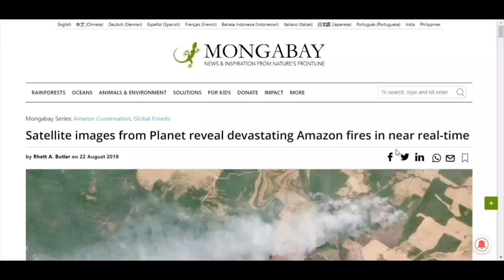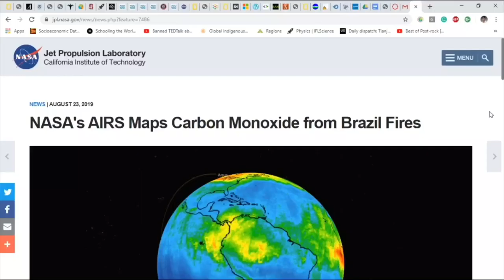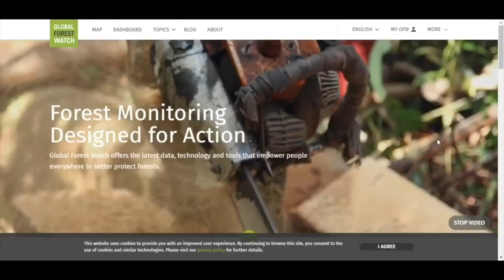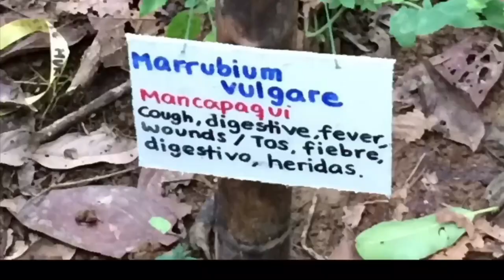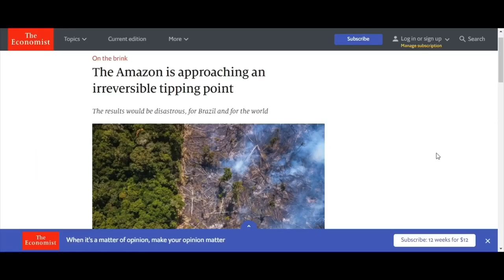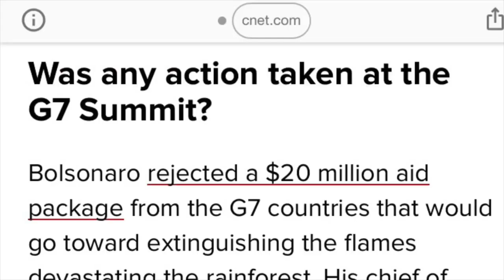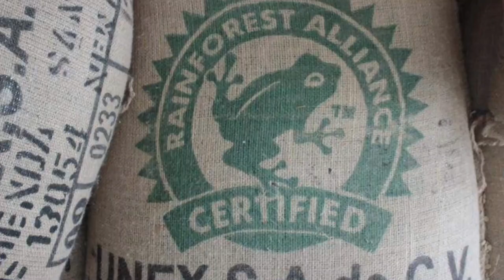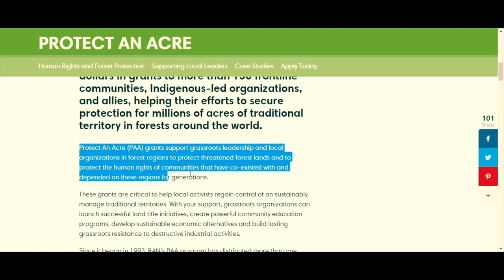Amazon Rainforest Fires | Why We MUST Care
The Amazon rainforest fires have become an urgent issue for the health of our planet. This is a video explaining why we MUST care and how we can help preserve the rainforest for future generations. I will also share some of my personal experience there to explain why we need to act to preserve the majestic rainforest.
The Amazon rainforest fires have rightfully gathered global attention. Since January of 2019, the Amazon rainforest has faced about 75,000 fires! Now fires happen every year in the tropics and they are important for the ecosystem. Many fires in Brazil are on rainforest-turned-farms while drier forests in Bolivia and Paraguay are burning. However, the frequency and intensity of the Amazon Rainforest Fires is increasing. The recent fires of 2019 in the rainforest are an 85% increase since last year and things may get worse in the coming years if we don’t act now. The forest is being burnt.

SPECIAL THANKS to Andrea Nicolau for the interview and Jonathan Weisberger for the life-changing Amazon trip.

Article references are pasted below – Please do read if you wish to dig deeper:

We must not barter the Amazon rainforest for steaks and hamburgers

Action links – click below to engage in action to save the rainforest and ourselves:

3) Buy an acre of the Amazon by donating to Rainforest Action Network

4) Become an active member of Pachamama Alliance which is an amazing transparent organization working directly with indigenous tribes in Peru and Ecuador